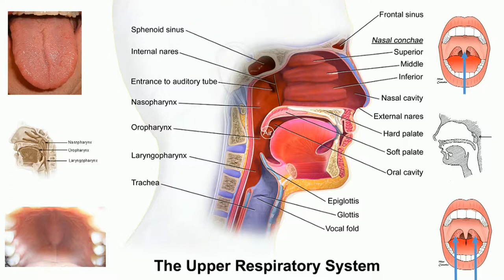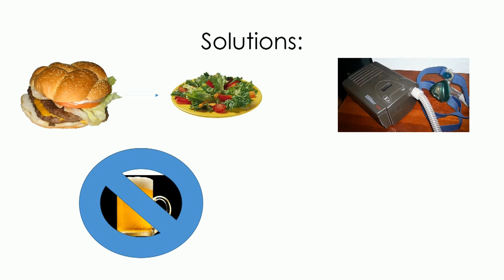Exercises To Completely Cure Snoring reviews - Exercises To Completely Cure Snoring guide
Exercises to stop snoring naturally

Discover An All Natural Method That Permanently Eliminates Snoring And Gives You An Awesome Sleep Every Night … Completely Guaranteed!

“You’re about to discover how an ‘incurable’ Snorer developed a Stop-Snoring program… that is curing even the worst snorers (and leaving doctors in disbelief) with a series of simple, step-by step 3 minute exercises…
“If you’re also at the end of your wits with your (or your partners’) snoring, then discover how this foolproof system opens up the throat with simple yet very powerful exercises… that remove the blocks that are causing you to snore – even on your very first night!”